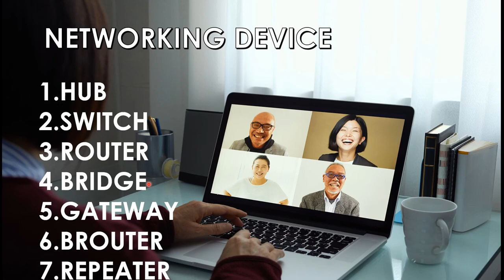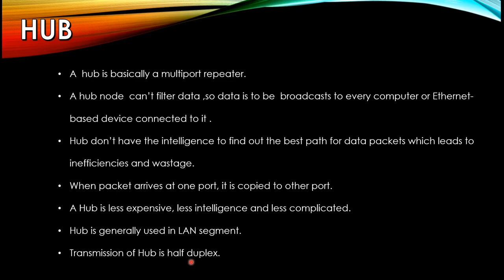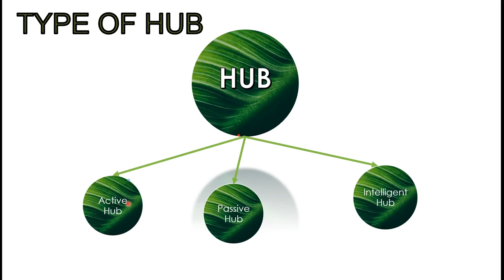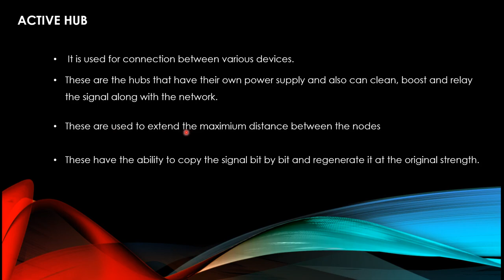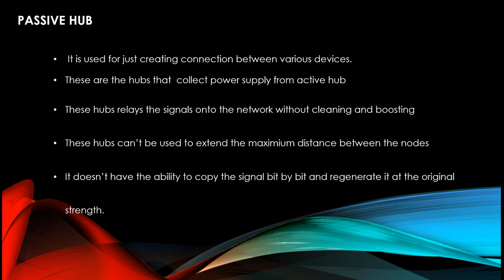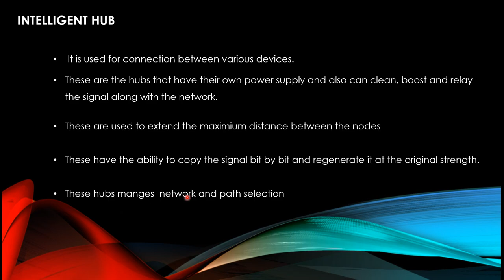Network |Network device| Hub|Active hub, passive hub, intelligent Hub| advantage Hub| Hindi/English.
Hub
1.A  hub is basically a multiport repeater.
2.A hub node  can’t filter data ,so data is to be  broadcasts to every computer or Ethernet-based device connected to it .
3.Hub don’t have the intelligence to find out the best path for data packets which leads to inefficiencies and wastage.
4.When packet arrives at one port, it is copied to other port.
5.A Hub is less expensive, less intelligence and less complicated.
6.Hub is generally used in LAN segment.
7.Transmission of Hub is half duplex.

Type of hub
1. Active hub
2. Passive hub
3. Intelligent hub

Active hub

 1.It is used for connection between various devices.
2.These are the hubs that have their own power supply and also can clean, boost and relay the signal along with the network.
3.These are used to extend the maximium distance between the nodes
4.These have the ability to copy the signal bit by bit and regenerate it at the original strength.

Passive hub

 1.It is used for just creating connection between various devices.
2.These are the hubs that  collect power supply from active hub
3.These hubs relays the signals onto the network without cleaning and boosting
4.These hubs can’t be used to extend the maximium distance between the nodes
5.It doesn’t have the ability to copy the signal bit by bit and regenerate it at the original strength.

Intelligent hub
 1.It is used for connection between various devices.
2.These are the hubs that have their own power supply and also can clean, boost and relay the signal along with the network.
3.These are used to extend the maximium distance between the nodes
4.These have the ability to copy the signal bit by bit and regenerate it at the original strength.
5.These hubs manges  network and path selection